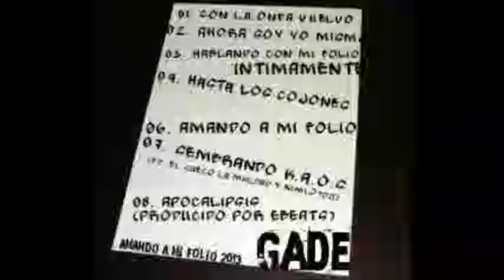GADE .- 05. Amando A Mi Folio [Producido por Alonsoprods]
ABREME ABREME ABREME ABREME ABREME ABREME ABREME ABREME

Hola buenas.

Este MC de Guardamar Del Segura saca su segunda maqueta y la primera en solitaria.

Cuenta de 8 tracks con distintos ritmos y todos las instrumentales de internet menos la del track numero 8producida por EBeats y cuenta con una colaboracion sola en toda la maqueta en el track 7 hecha por EL SUECO (la maldad) Y NIMLOT Dj.

Toda la maqueta por parte del Artista guardamarenco grabada en Cremator Studios por NYTO y mezclada y masterizada en Cremator Studios menos el Track 7 que esta masterizada y mezclada en Malaga por Nimlot

un Saludo y espero que disfruteis con esta maqueta como lo he hecho yo grabandola y escribiendola :)